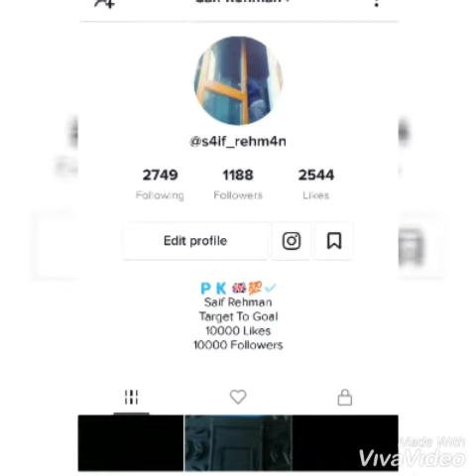Please Follow my TikTok Account I have a 1188 Follower on s4if_rehm4n